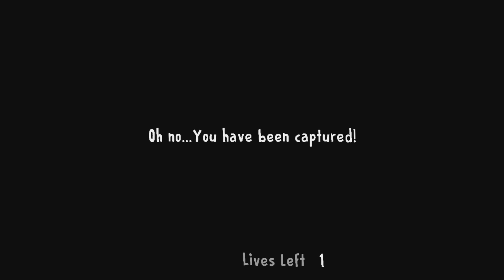Ice Scream Episode 2: Horror Neighborhood - Gameplay Walkthrough Part 2 - Scary (iOS, Android)